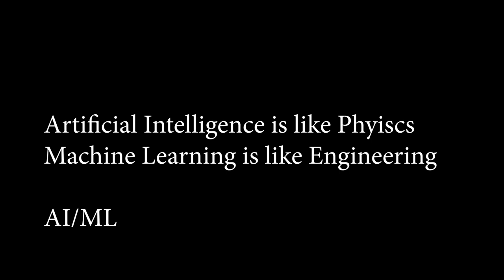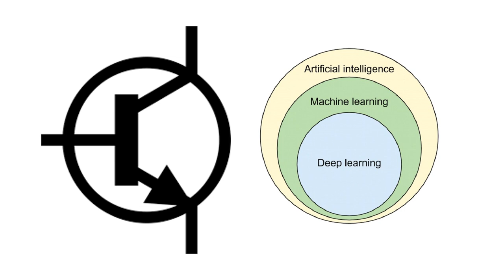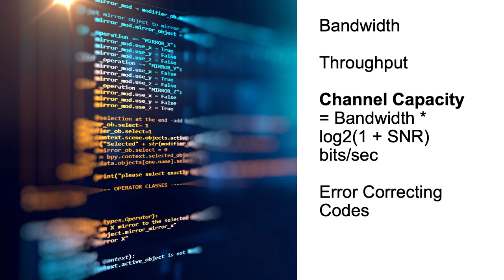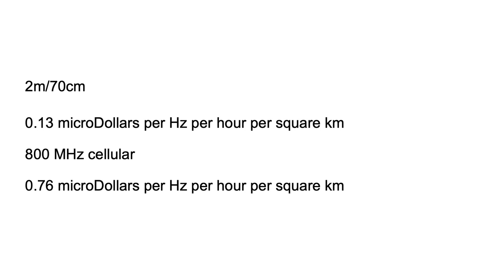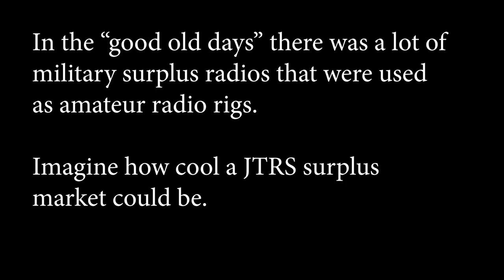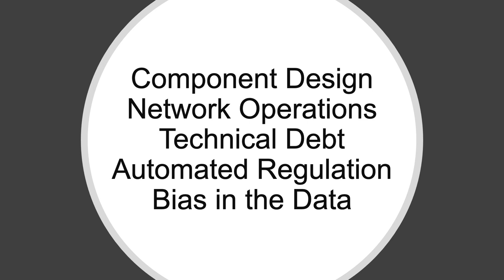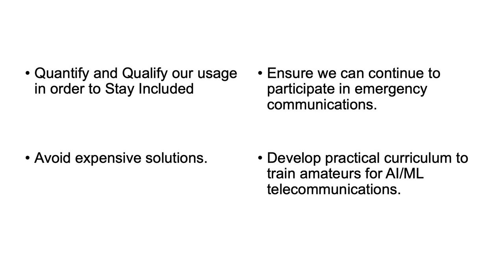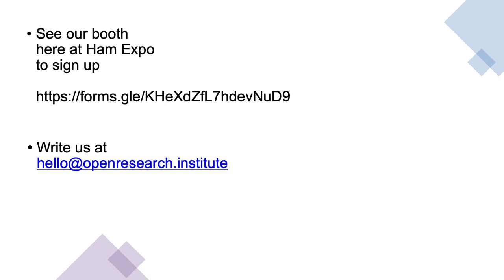Artificial Intelligence and Machine Learning and the Future of Amateur Radio